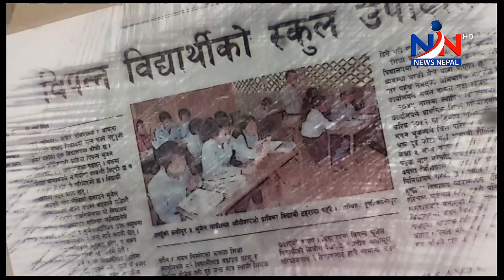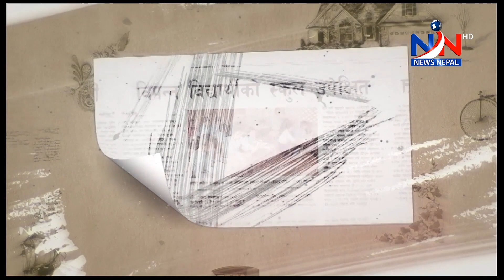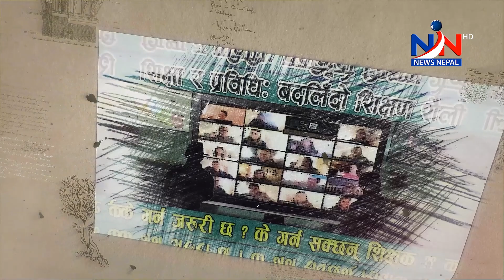कुन विषय रोज्ने ? भौतिक विज्ञान । अध्यात्मको महत्व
देशको राजनीतिक अस्थिरता, बेरोजगारीको समस्या लगाएतका कारणहरुले उज्ज्वल भविष्य खाेज्दै उच्च शिक्षा अध्ययन गर्नका लागि युवा विद्यार्थीहरु विदेश जाने होडमा छन् । पछिल्लो समय शिक्षित भनिएका व्यक्तिकाे जमात नै मनोवैज्ञानिक समस्याकाे शिकार बनिरहेको अवस्था छ । शिक्षा के हो ? अहिलेको 'स्मार्ट वल्र्ड'को समयको शिक्षा कस्तो हुनुपर्दछ ? विज्ञान विषय अध्ययन गर्नका लागि क्षमतावान नै हुनुपर्ने हो ? अध्ययनका लागि अध्यात्मको महत्व के छ ? लगाएतका यावत विषयमा विगत २ दशकभन्दा लामो समयदेखि विश्वविद्यालय तहको भौतिक विज्ञान विषयको अध्यापनमा सकृय, विद्यालय तथा विश्वविद्यालमा अध्ययन हुने पाठ्यपुस्तक लेखन तथा पछिल्लो समय आर्यन स्कुल अफ इन्जिनियरिङ्ग एण्ड म्यानेजमेन्टको सह-प्राचार्यको जिम्मेवारीमा रहनुभएका प्रकाश न्यौपानेसँग गरिएको विशेष कुराकानी